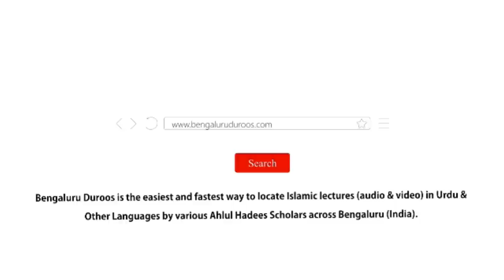Jumu'ah Khutbah | Maah e Muharram Ki Sharaee Wa Taareekhi Haisiyat by Shaykh Abdul Azeem Madani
Jumuah Khutbah dated 14th September 2018 by Shaykh Abdul Azeem Umri Madani @ Markazi Masjid e Ahle Hadees Badi Charminaar, Shivajinagar, Bengaluru, India.

Topic: Maah e Muharram Ki Sharaee Wa Taareekhi Haisiyat